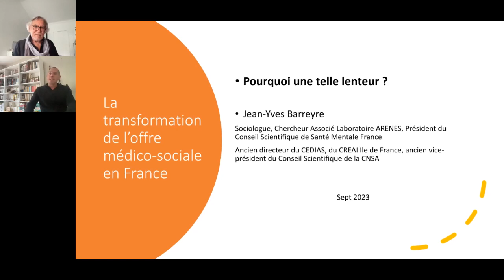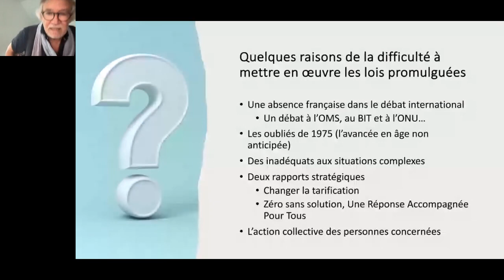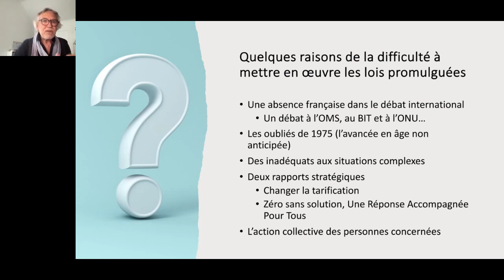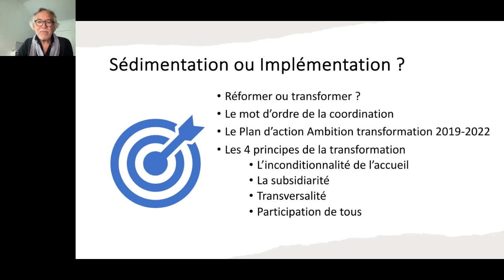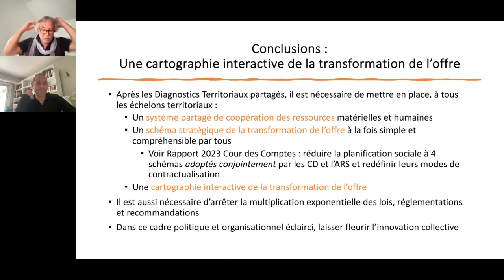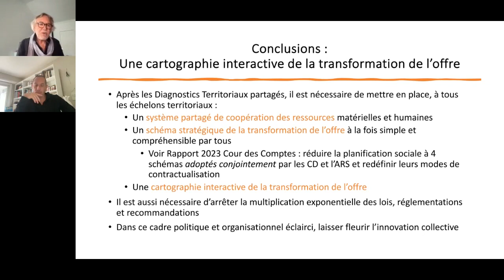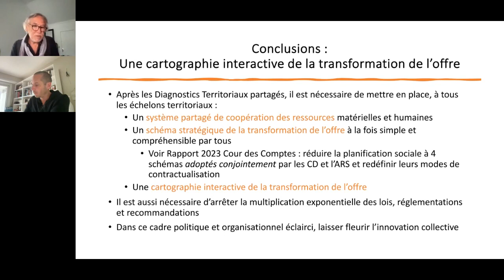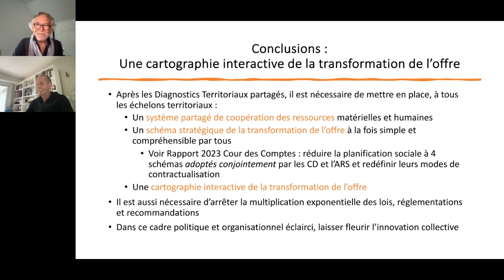30 MN avec Jean-Yves Barreyre - Evolution des pratiques : le poids des maux ?